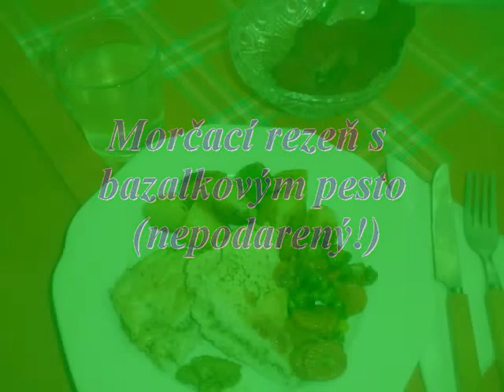morčcie s bazalkou